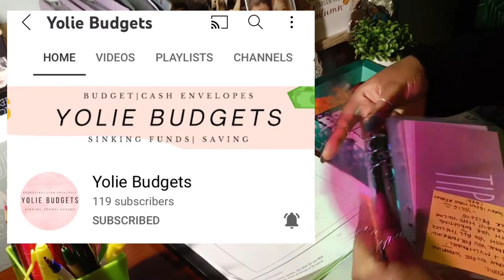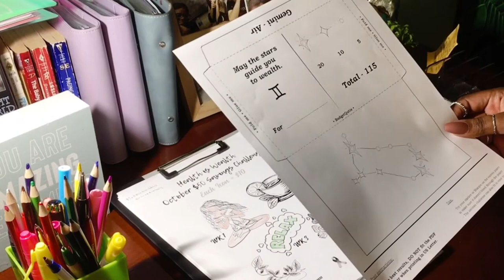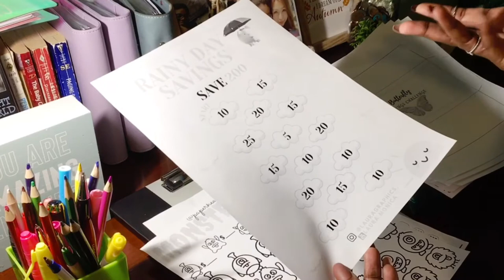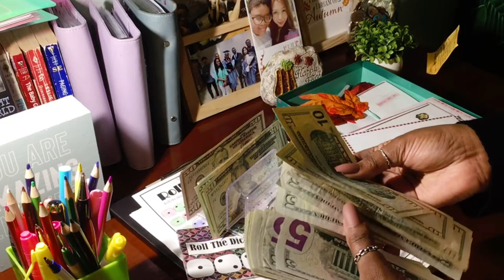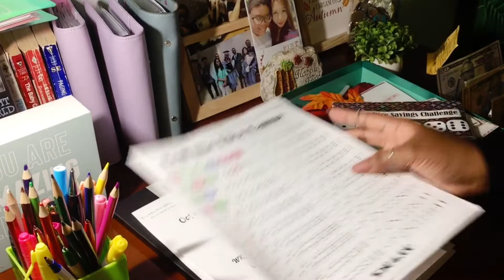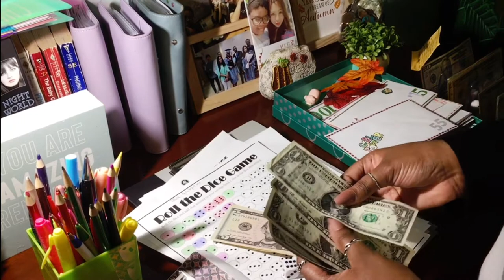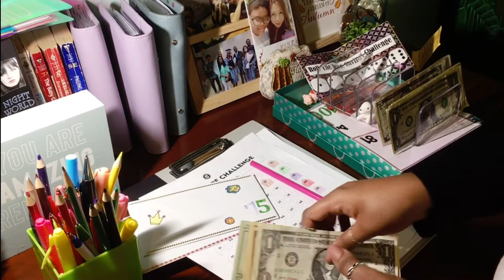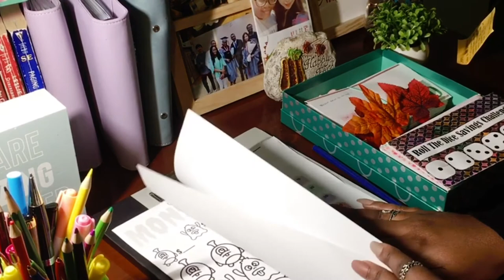100 Envelope Saving Challenge & Roll the Dice Game | CASH STUFFING| Happy Mail | Save with me $5,554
Happy Halloween 🎃👻!

100 Envelope Saving Challenge & Roll the Dice Game | CASH STUFFING| Happy Mail | Save with me $5,554

I won another giveaway so in today's video there will be a Happy mail, some free envelopes, a sneak peek of my future savings challenges, and will be stuffing my 100 Envelope and Roll the Dice Game.

🌼InboxDollars:  a cash reward and survey site that pays you to do numerous online tasks.

🌼FETCH  CODE:  JFVUKY (let each earn 2,000 pts when you sign up and snap your first receipt)

Giveaway: 5 envelopes from Yolie budgets- watch the video for detail.